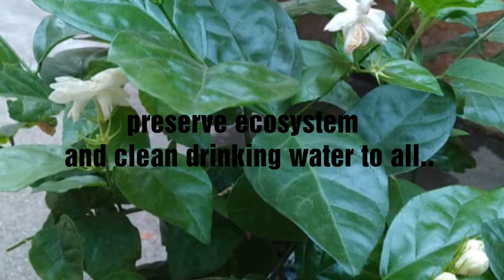Happy Environment Day